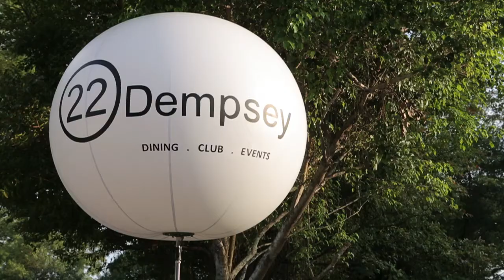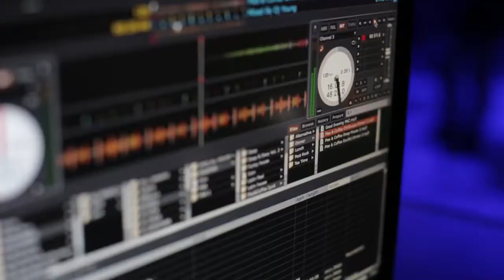Chameleon Club Singapore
The Chameleon Club Lounge @ 22 Dempsey is the new pinnacle for top-notch entertainment. Nestled in the scenic hilltops of Dempsey Road, Singapore, the lounge offers an unforgettable experience suited for the greatest of pleasure seekers.

The club exemplifies a fusion of unparalleled service and stylistic design in a chic ambiance. For those seeking enjoyment, Chameleon Club is the place to be at.

No compromise is taken in terms of music, with internationally renowned acts spanning across the globe flown in to grace our turntables. Our floors are reserved for the most opulent and sophisticated with immeasurable satisfaction.

Opening Hours

Lounge
Tuesdays to Saturdays
7 PM till late

Club
Wednesdays, Fridays & Eve of Public Holidays
9 PM till late